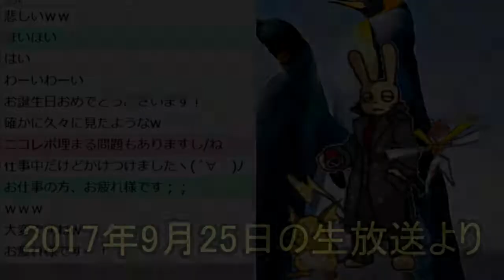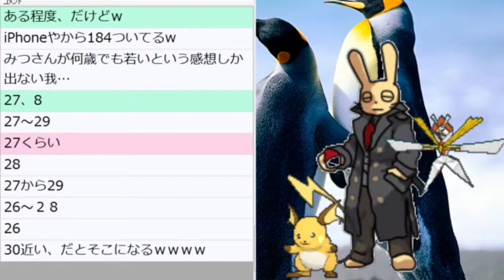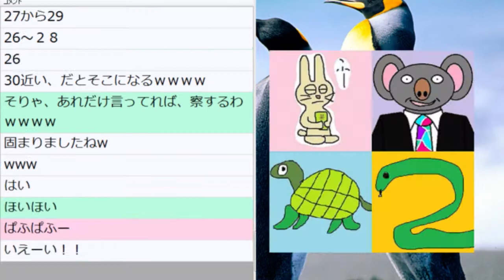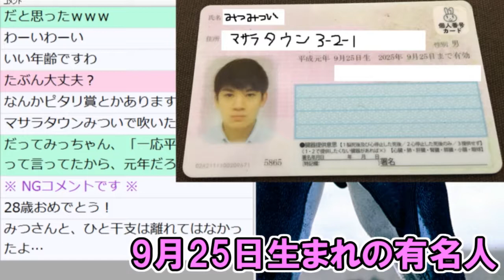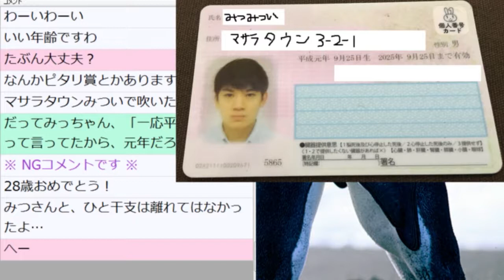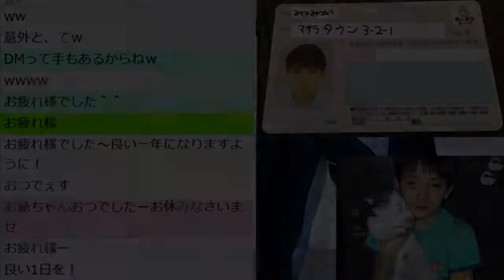【重大発表】年齢＆顔を公表します！！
誕生日なので公表してみました。
ハイ、まったくもって重大発表ではないですね（素直）。